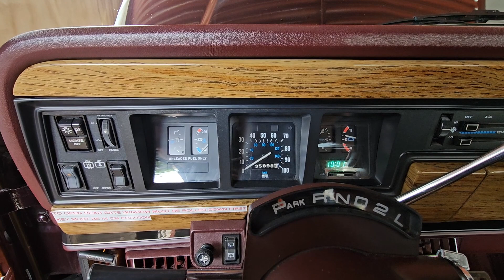PCARMARKET Auction: Start Up - 1990 Jeep Grand Wagoneer